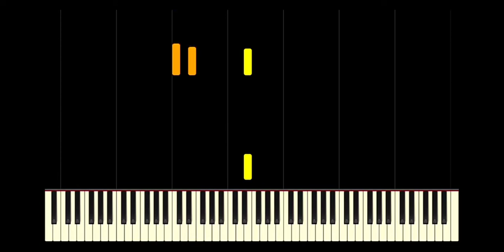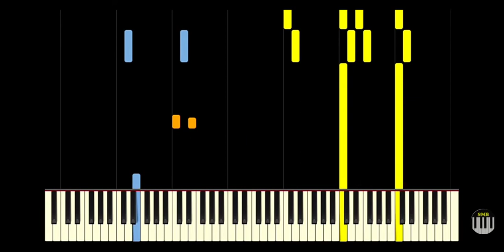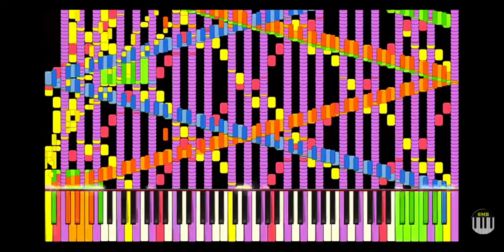hi Rush e kamay ko biglang sumakit ang bilis awws subscribe na sa HAGY.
Ang HAGY ay Hero Airsmith Gaming YT Kaya HAGY huh parang si huggy wuggy